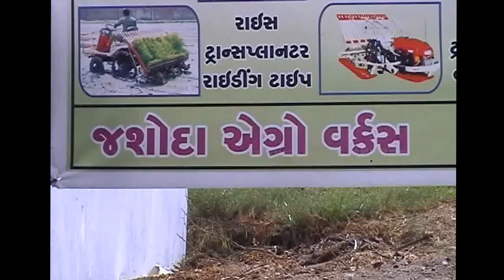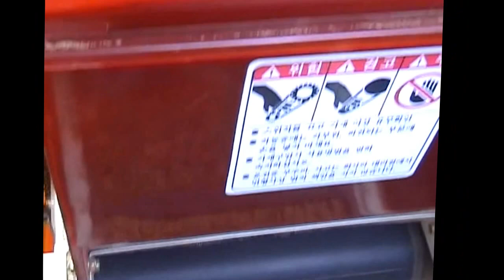nursery seeder machine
this machine is used for filling tray used in rice transplanter